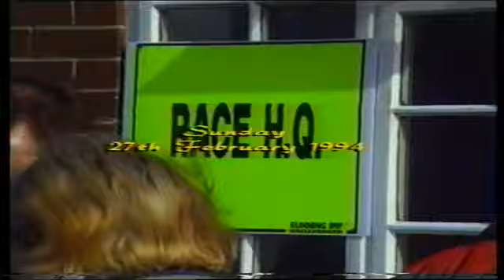SNAKE LANE '10' 1994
Pocklington Runners. Snake Lane 10mile Road Race.
Starting and Finishing in Pocklington, East Yorkshire.
27th February 1994